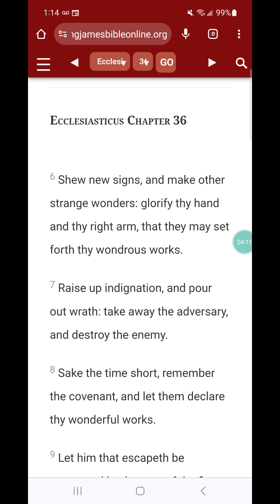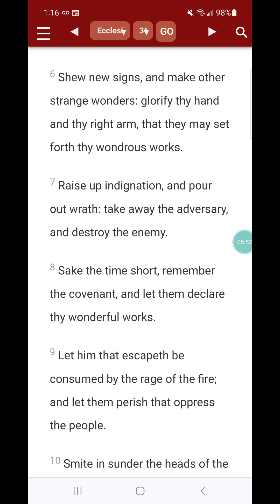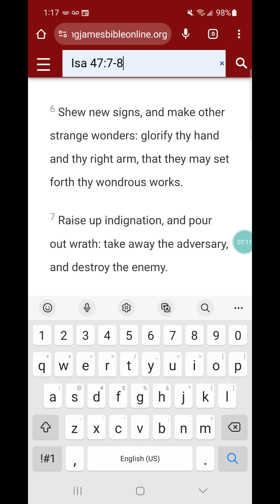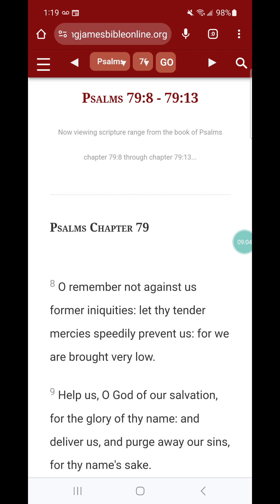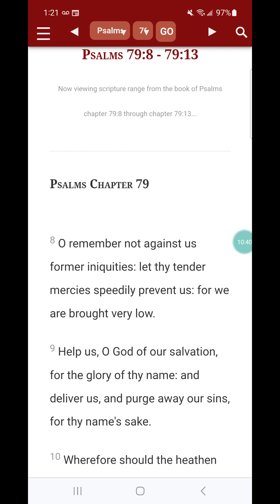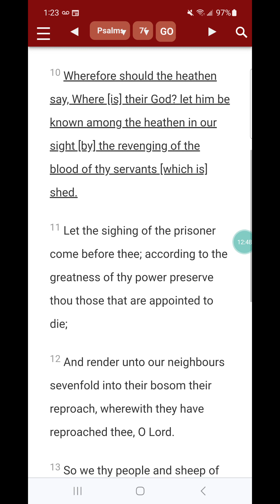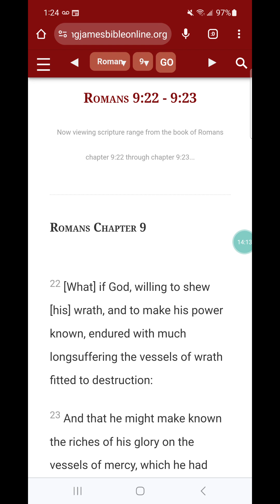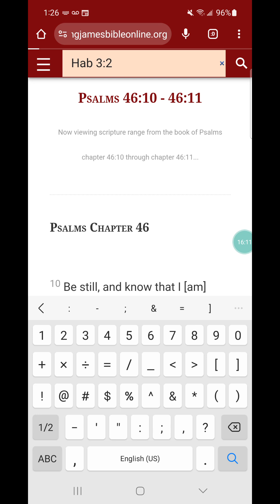It's time for our LORD to work